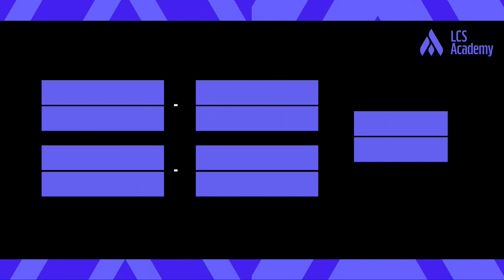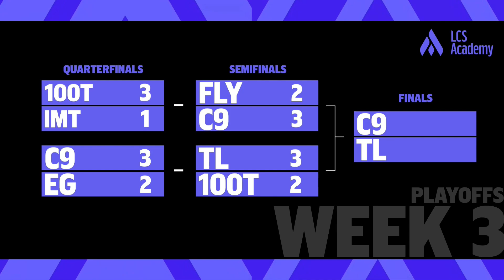C9A vs TLA | Finals Game 1 | 2021 LCS Academy Summer | Cloud 9 vs. Team Liquid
VOD of Cloud 9 Academy vs. Team Liquid Academy Semifinals Game 1
2021 LCS Academy Summer Split